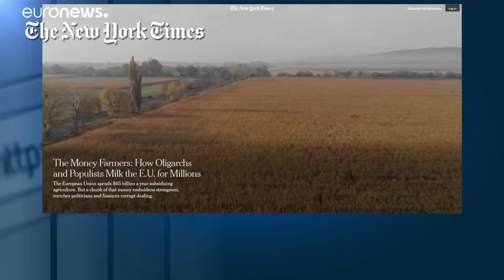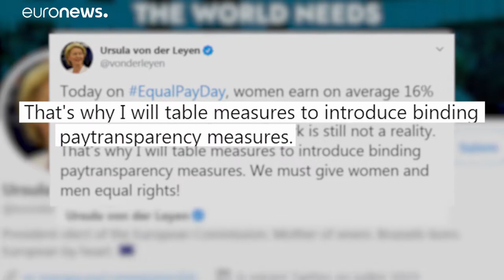"Breves de Bruxelas": Dedo apontado à PAC e o Dia da Desigualdade Salarial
Estes os temas em destaque nesta edição de "Breves de Bruxelas"…